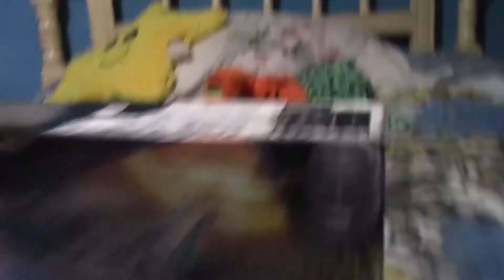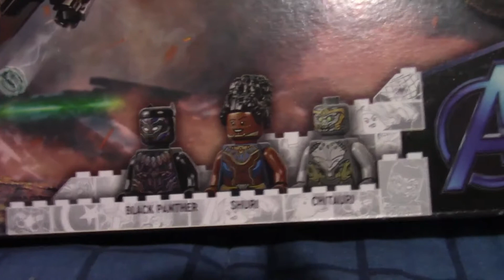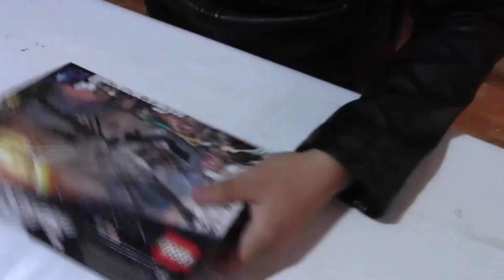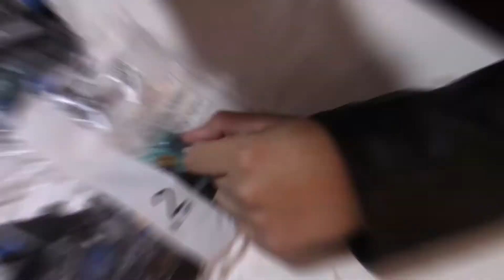PANTERA NEGRA - BLACK PANTER- Set del Dragon Flyer 76186 (2021) Marvel Studios - FrikilegoX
Hoy realizaremos la Reseña del juguete de Lego Pantera Negra 76186 "Dragon Flyer"

Menú
0:00 Inicio
0:50 Unboxing
3:36 Speed Build
4:43 Review
4:58 Figura Chitauri
6:04 Suri
7: 33 Pantera Negra
9: 22 Dragon Fllyer
14:11 Final